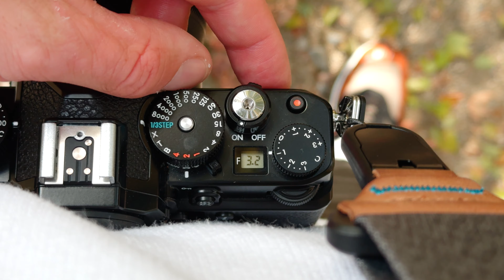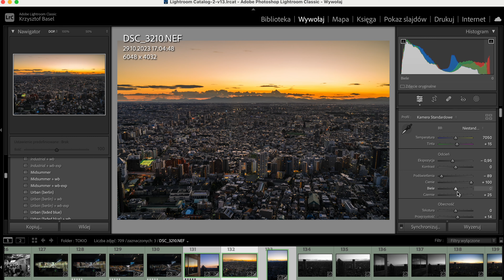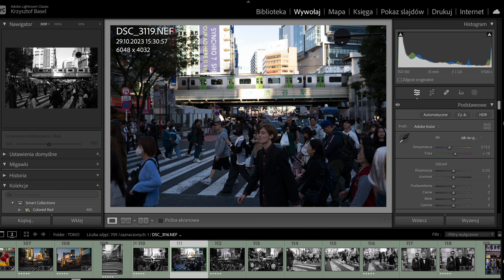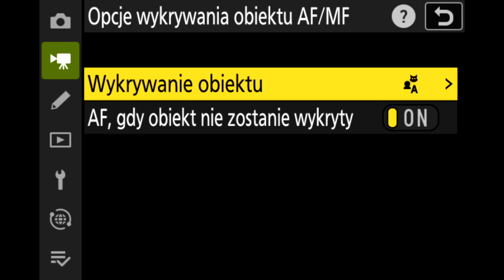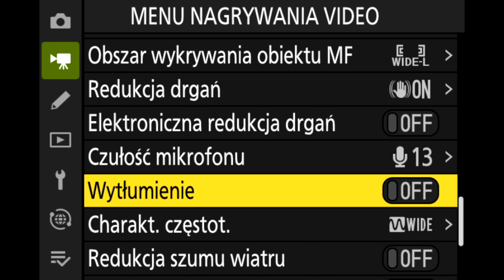Nikon Zf to powrót do korzeni fotografii. 🇯🇵 Test w Japonii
Spędziłem 3 tygodnie w Japonii z pełnoklatkowym bezlusterkowcem Nikon Zf. I tak jak ten aparat stylem nawiązuje do tradycyjnych aparatów sprzed lat, tak moja podróż była dla mnie powrotem do fotograficznych korzeni.

00:00 - Start
01:13 - Wzornictwo
07:31 - Co w środku?
08:54 - Szumy
09:36 - Tryb zdjęć czarno-białych
11:13 - Autofokus
12:46 - Stabilizacja matrycy
13:37 - Tryb wideo
15:54 - Podsumowanie - czy warto?